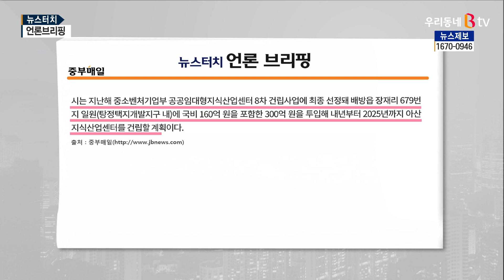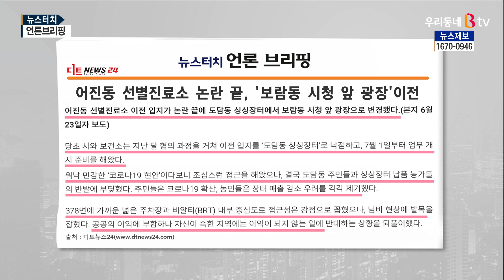[B tv 중부뉴스][뉴스터치 언론 브리핑]한주간 지역뉴스 한 눈에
한주간 언론에 보도된 우리지역의 소식을 알아보는
뉴스터치 언론브리핑 시간입니다.
정부의 제4차 국가철도망계획에 반영된
‘대전~세종 광역철도에 대한 관심이
완공 시기와 노선으로 모아지고 있다고
디트뉴스24 이희택기자가 보도했습니다.